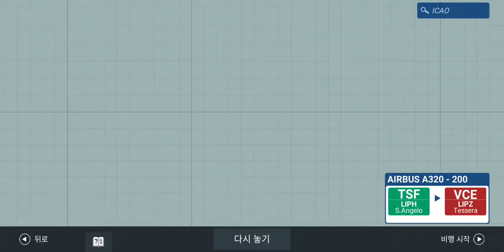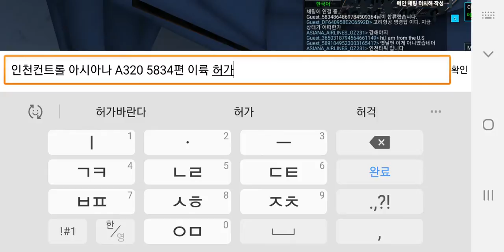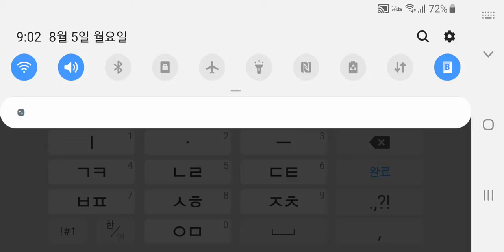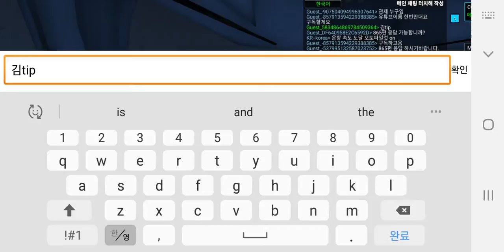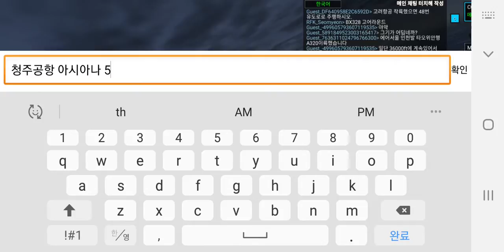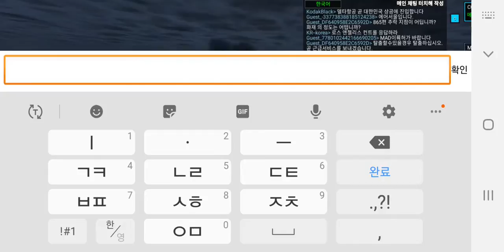리얼 플라이트 시뮬레이터 첫 비행!!!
리얼 플라이트 시뮬레이터 첫번째 영상입니다.